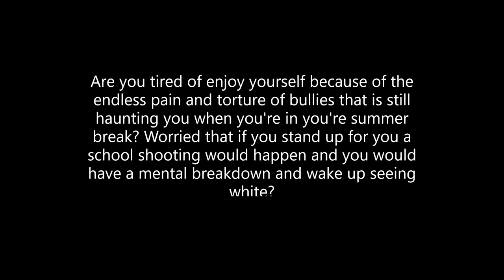Back to schcool ads be like:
STREAM MY DEBUT ALBUM WHEN IT COMES OUT TODAY!